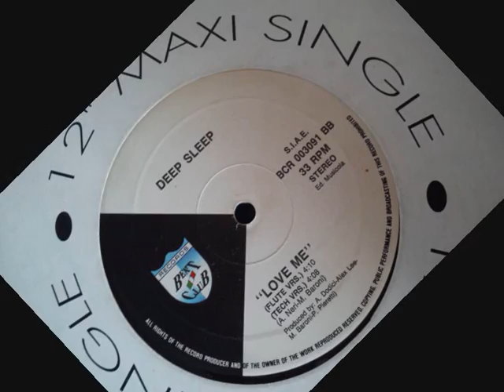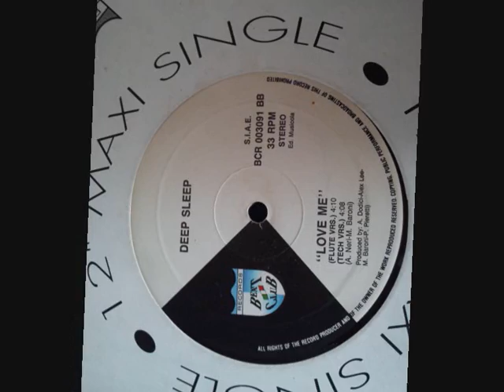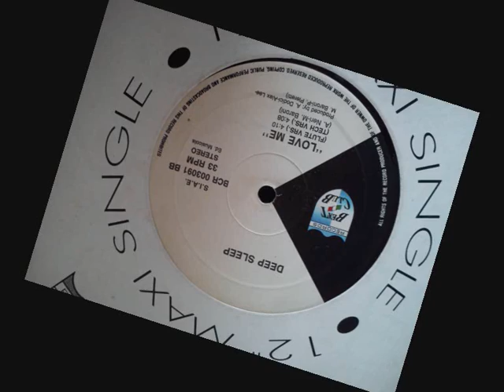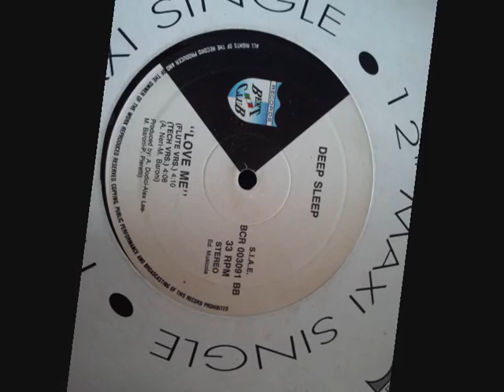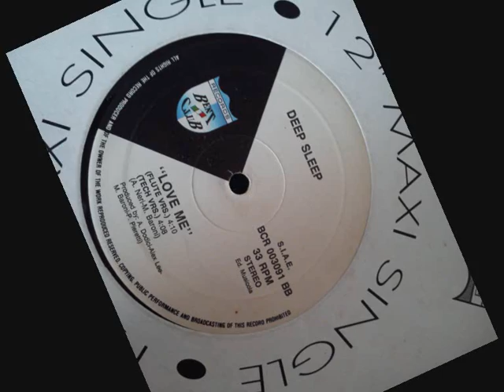Deep Sleep - Love Me - Tech Mix 1991